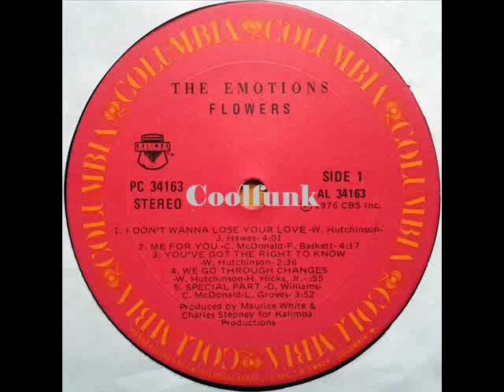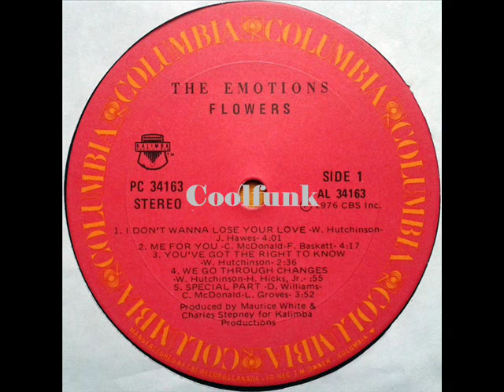The Emotions - I Don't Wanna Lose Your Love (1976)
I Don't Wanna Lose Your Love (1976)